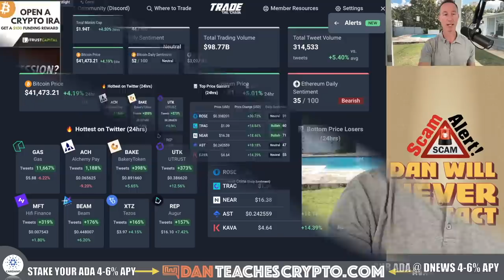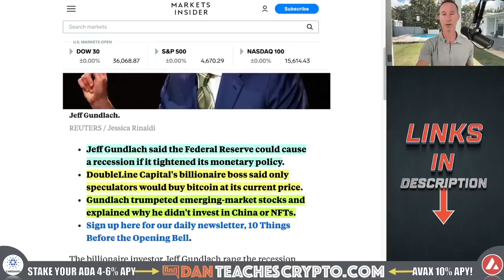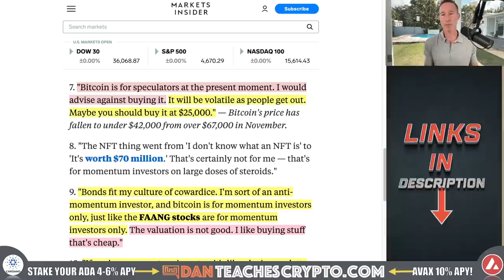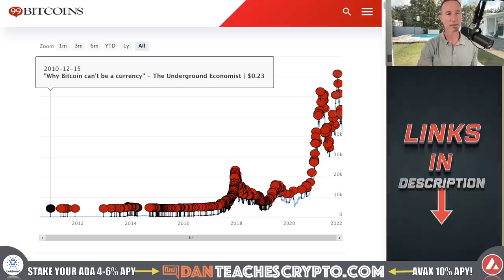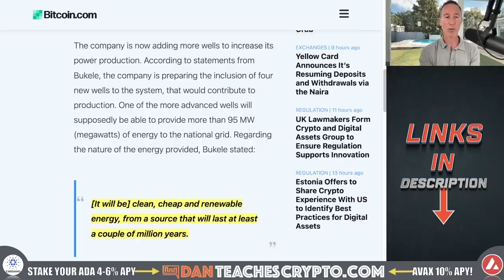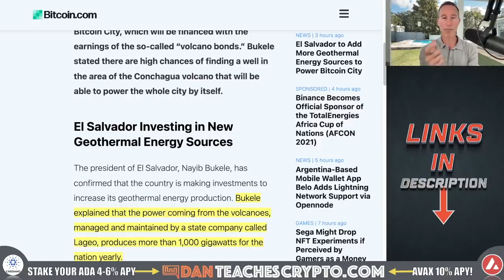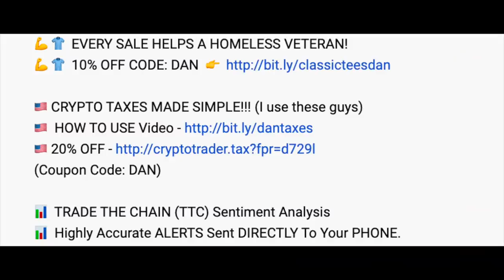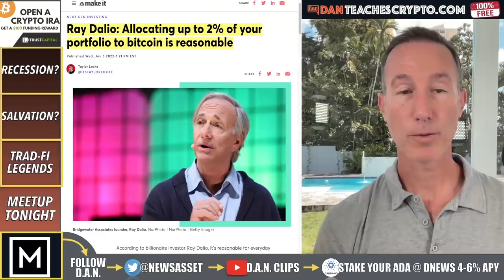2 BILLIONAIRES. 21 MILLION BITCOIN. WE ALL WIN.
Billionaire Bill Miller placed 50% of his PERSONAL wealth in Bitcoin. Jeff Gundlach put 0% but the funny thing is, they're both right.

CRYPTO MEET UP 4-6PM Tuesday, Jan. 11th at:
Munchealo Bar & Grill
AVENIDA LOS CONQUISTADORES #150 MARINA BAHIA PLAZA LOCAL 10-A,
Cataño, 00962, Puerto Rico

0:00 - Market Recap | Topics Overview
2:23 - RECESSION?
7:47 - SALVATION
15:11 - TRAD-FI LEGENDS MOVING TO BITCOIN

●▬▬▬▬▬▬CRYPTO ESSENTIALS▬▬▬▬▬▬▬●

●▬▬▬▬▬▬▬▬FOLLOW D.A.N.▬▬▬▬▬▬▬▬▬▬●

●▬▬▬▬▬▬▬▬STRATEGIES▬▬▬▬▬▬▬▬▬●